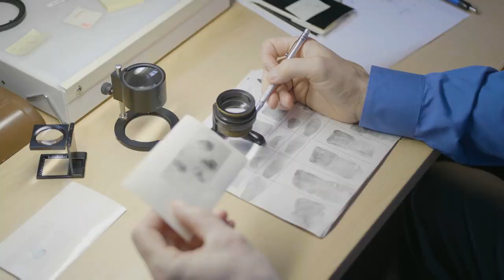10 Reasons Why You Should Be A Wildcat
Let's be honest, there's more than just 10 reasons to become a Northern Michigan University Wildcat.

Interested in NMU?